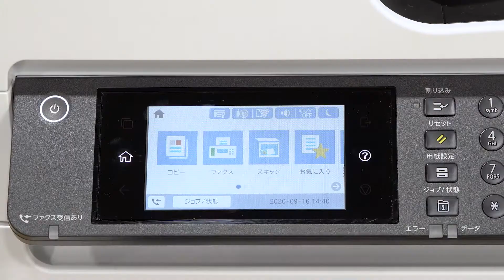エプソンのスマートチャージ PX-M7090FX 外部メモリーにデーター保存/外部メモリーから印刷 mpx_1206705363638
エプソンのスマートチャージの紹介動画です。